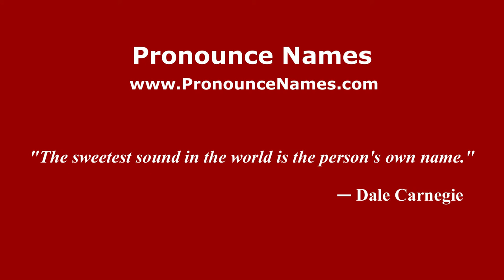How to Pronounce Diocles - PronounceNames.com